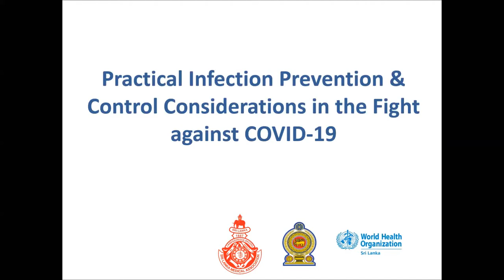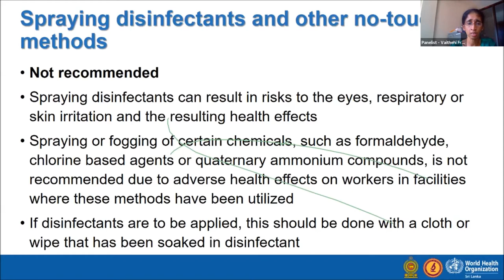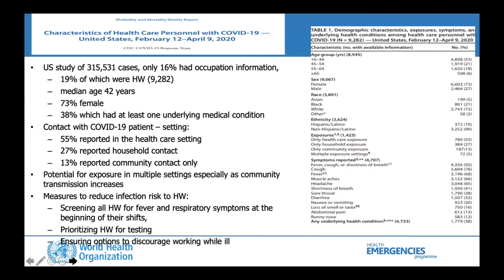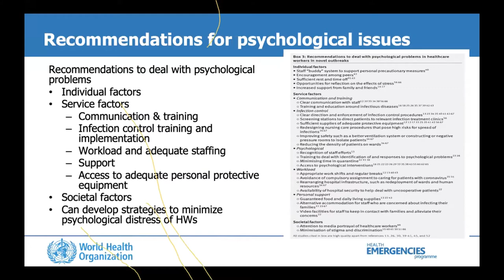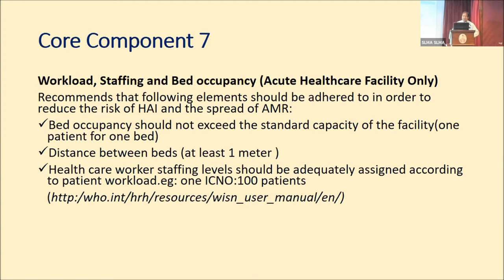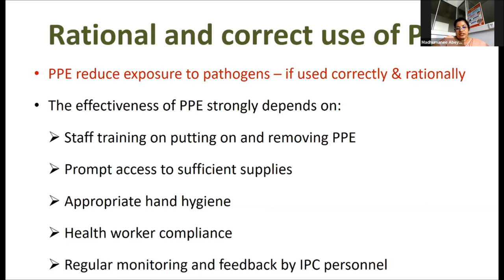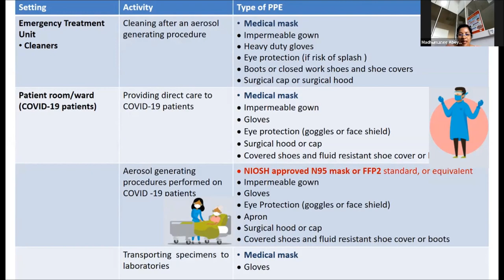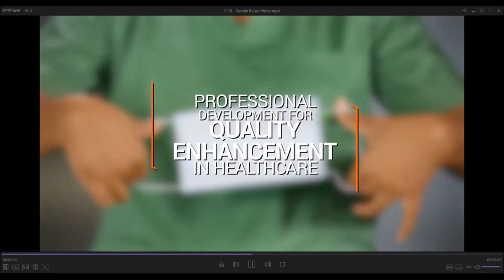Practical Infection Prevention and Control Considerations in the Fight against COVID 19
The pre-congress workshop, ‘Practical Infection prevention and control considerations against COVID-19’, jointly organized by the Sri Lanka College of Microbiologists, Directorate of Healthcare quality and safety, Ministry of Health and indigenous Medical Services and World Health Organization, Sri Lanka, shares experience and information on COVID 19 infection prevention. In the absence of a vaccine, adopting Infection Prevention and Control measures(IPC) is the only effective way to interrupt the transmission of COVID-19. What we know about COVID 19 infection among healthcare workers, Rational use of PPE and infection prevention and control of COVID 19: Minimum recommendations for Sri Lanka, Environmental surface disinfection during COVID 19 outbreak and Role of the medical administrator in supporting IPC programmes and training at the hospital level based on 8 competency WHO framework are effectively discussed by a panel of expertise.
Speakers:
Dr. Padmal De Silva, National Professional Officer(Health System policy and Evaluation), WHO Country office
Dr. April Baller, WHO Health Emergencies, Headquarters, Geneva, Switzerland
Dr. Madhumanee Abeywardena, Consultant Microbiologist
Dr. Vaithehi Rajeevan Francis, Consultant Microbiologist
Dr. Sudath Dharmaratne, Director, Directorate of Healthcare Quality and Safety, WHO Country office